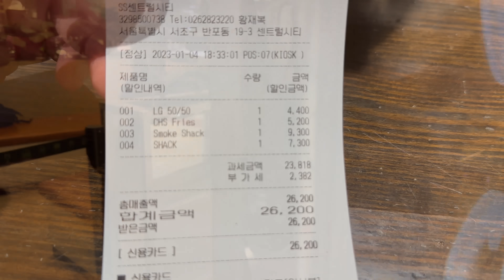주인이 돌아왔을 때 강아지 반응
사랑스러운 녀석들... ㅠㅠ

"댓글"과 "좋아요"는 항상 감사합니다 ^^